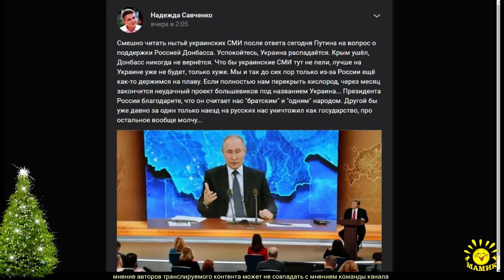Н. Савченко. Нытьё украинских СМИ